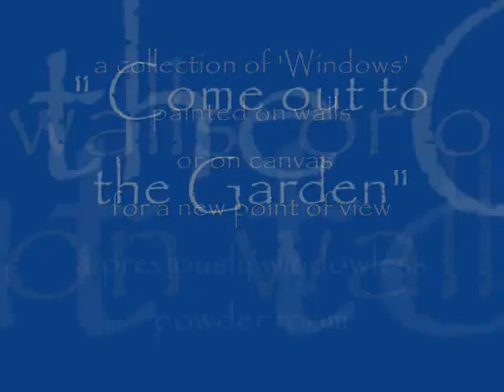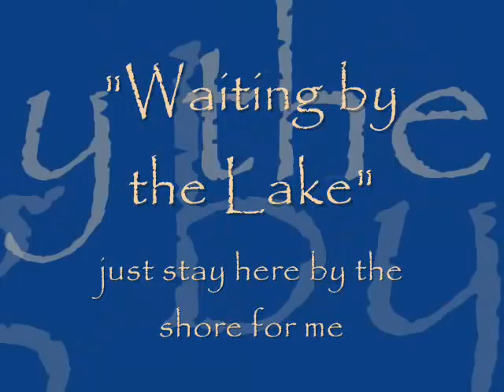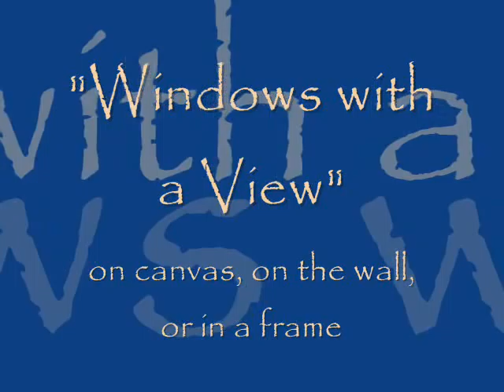Windows with a View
A collection of original paintings by mural artist Ellen Leigh featuring beautiful landscapes and scenery as seen out of an imaginary window. Enjoy this beautiful imagery set to music.